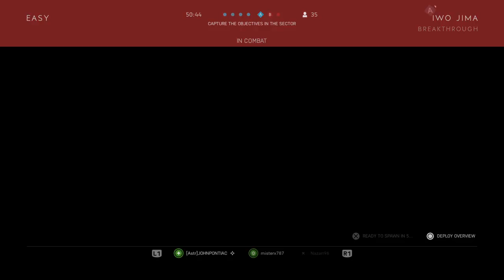Battlefield 5: Gameplay (No Commentary)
Battlefield 5 Conquest Multiplayer Gameplay No Commentary.